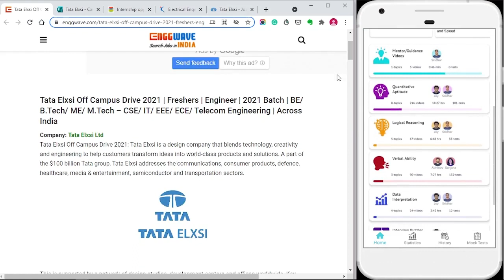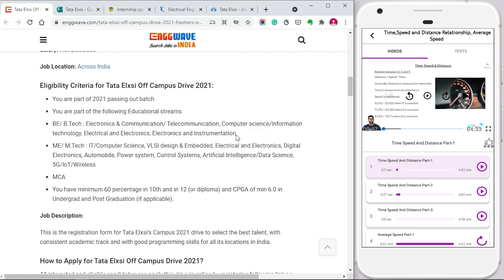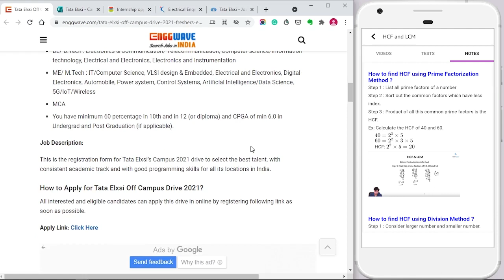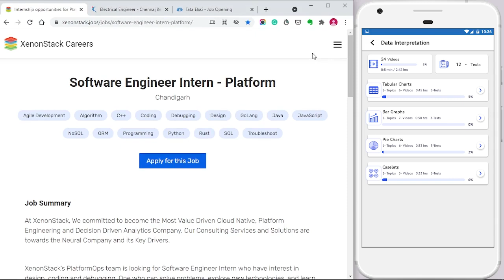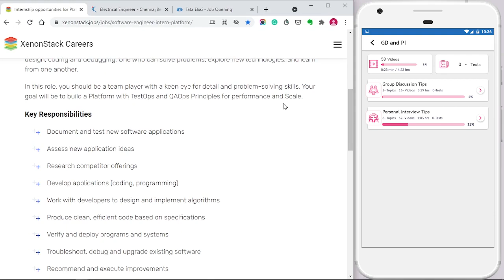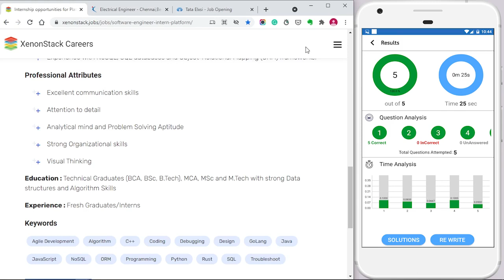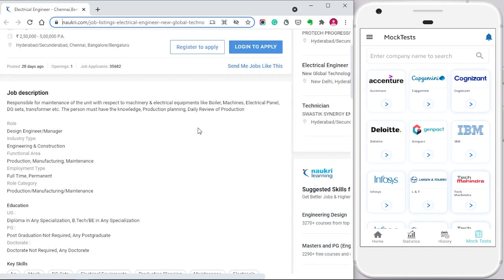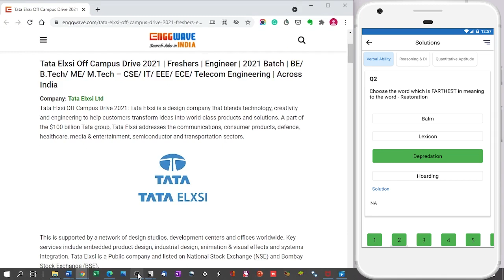Job Openings / TATA Elxsi / Naukri.com/ XenonStack/ Complete Syllabus on the LearnZilla App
Install the LearnZilla Placement Training App from Google Play store

Get Complete Placement Test Course with Videos, Tests, Notes, and Notes

Current Job Listings Links:

TATA Elxsi Off- Campus Drive 2021

Use the LearnZilla App to prepare for Placement Tests, Technical and interview Round Tests. The App covers :

* 780+ In App Instructional videos
* 10000+ Practice Test Questions
* Aptitude Tests Videos
* Quantitative Aptitude Tests Videos
* Smart Math Videos
* Logical Ability Videos & Tests
* Verbal Ability / English videos & Tests
* Programming Logic / C S Basics / Technical MCQ ( Technical Round)
* Programming / Coding Videos (Technical Round)
* Psychometric Tests
* Interview Puzzles
* Company Wise Mock Tests
* Group Discussion (GD) Tips Videos
* Personal Interview (PI) Tips Videos
* Graphic Tests Statistics and History

LearnZilla Placement Tests course is curated and instructed by subject experts from IIT, IIM, NIT, IIFT, IFMR (Alumni)

Job postings website credits: www. Naurkri.com & www. Enggwave.com